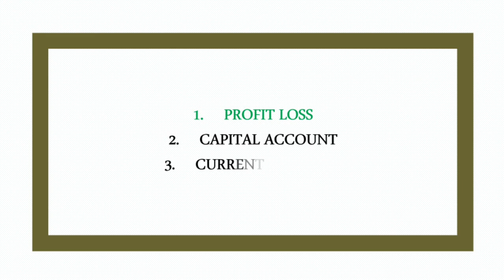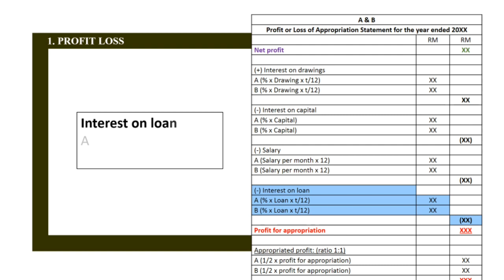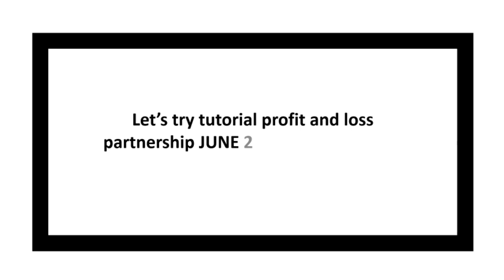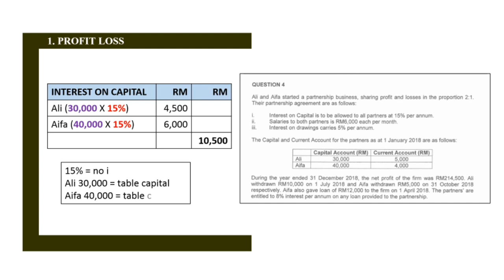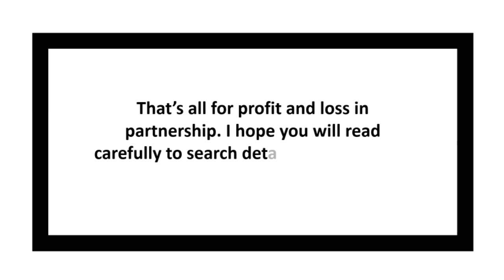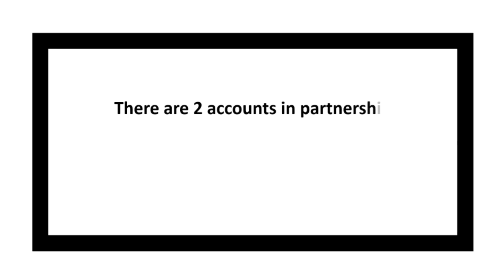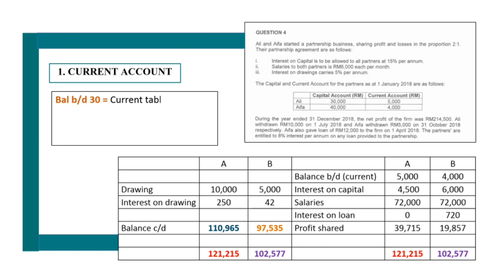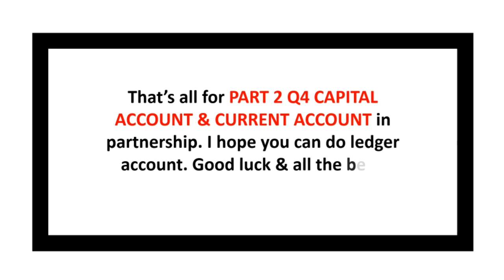Q4 | Partnership | Tutor ACC406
Hello everyone! Ini merupakan video terakhir ACC406. I really hope you gain something from my sharing.